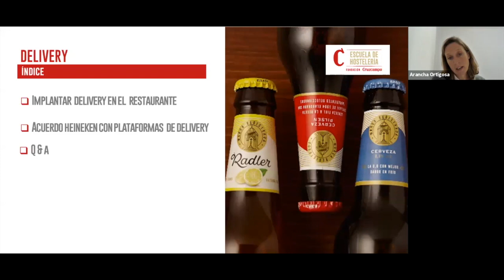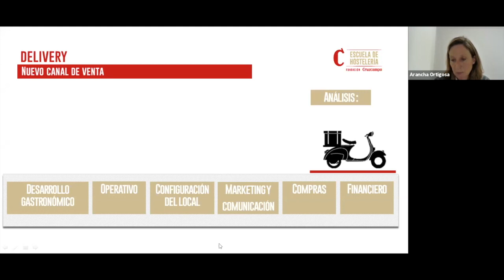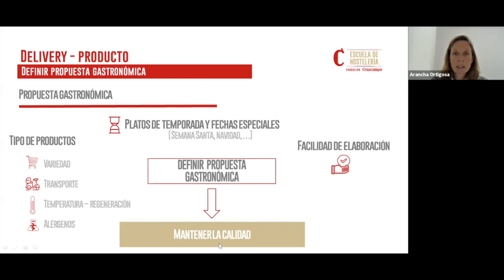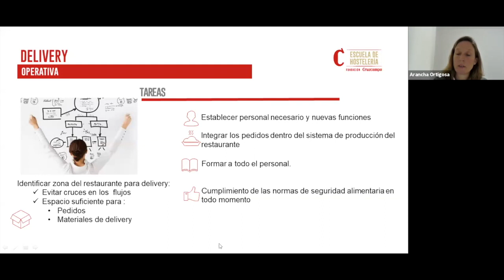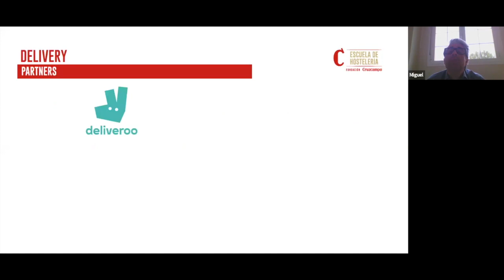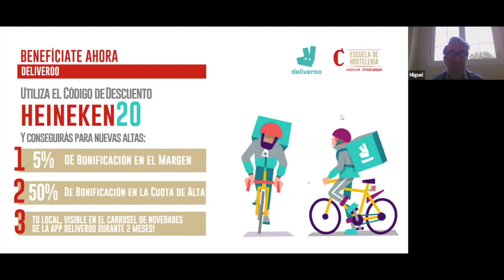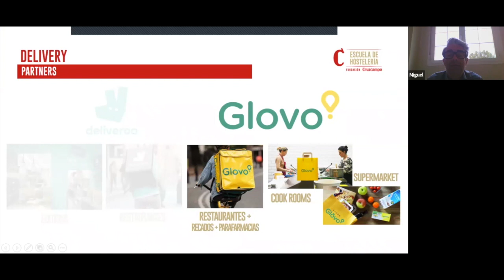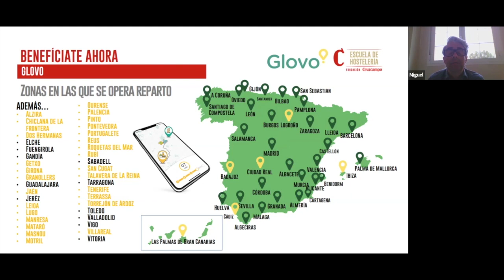"Delivery". Miguel García Baez y Arancha Ortigosa (31/03/20)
AULA ABIERTA. Apoyando a los Profesionales de la Hostelería.
La Escuela de Hostelería Abierta es una iniciativa de Heineken y Fundación Cruzcampo.

WEBINAR 04 (31/03/20)
"Delivery".
Miguel García Baez:
Responsable de Clientes estratégicos y Craft & Variety Heineken España.

Arancha Ortigosa:
Asesoría Integral de Hostelería Heineken España.